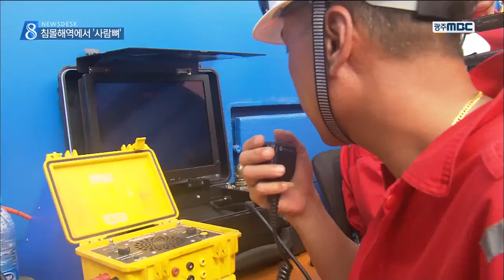[뉴스데스크]세월호 침몰해역에서 사람뼈 발견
◀ＡＮＣ▶

세월호 침몰해역에서
사람뼈로 추정되는 뼈 1점이 발견됐습니다.

DNA 확인 등 정밀검사가
필요한 상황이지만
바닷속에서 뼈가 발견되면서
미수습자 유실 우려는
더욱 커지고 있습니다.

◀ＥＮＤ▶
◀ＶＣＲ▶

진도 맹골수도
세월호 침몰해역에서 뼈가 발견된 건
오늘(5) 오전 11시 36분쯤입니다.

발견 장소는
선미 쪽 객실이 누워있던 특별수색구역
2곳 중 한 곳이었습니다.

현장수습본부는
국과수 전문가의 육안감식결과
사람의 뼈로 추정된다고 밝혔습니다.

수습팀은 원주에 있는
국과수 본원에 뼈를 보내
정밀감식을 의뢰했으며,
DNA분석에는 한 달 가량 소요될 것으로
예상했습니다.

현재 사고해역에는 세월호가 있던 주변으로
가로 2백미터, 세로 160미터 높이 3미터의
유실방지 울타리가 설치돼있습니다.

이 구역을 일반 40개,
특별수색구역 2개로 나눠
지난달 9일부터 수색이 이뤄졌는데,
사람뼈가 발견된 것은 처음입니다.

이가운데 30개 구역은 수색이 마무리됐으며,
특별수색구역 2곳은 종방향 수색이 완료된 뒤
횡방향으로 추가 수색이 이뤄질
예정이었습니다.

앞서 침몰해역에서 발견됐던 22점을 포함해
선체 안팎에서 발견됐던 뼛조각 6백80점은
모두 동물뼈로 추정됐습니다.